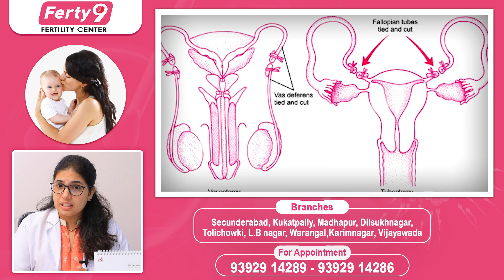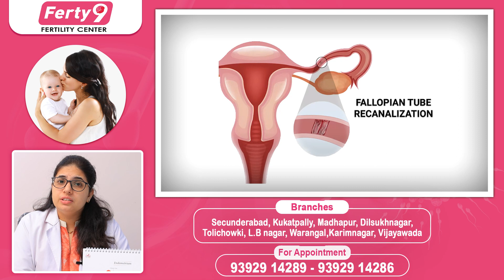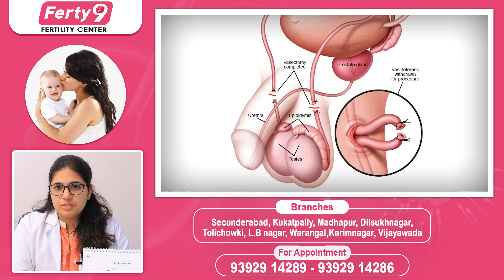దీని తర్వాత గర్భం పొందాలంటే | How To Get Pregnant After Tubectomy Or Vasectomy In Telugu | Ferty9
1) WhatsApp Group: To Ask your questions to our Expert Doctors, Join

2) Facebook: LIKE and Follow

3) Instagram: Follow

Dear Friends,

Regards,
Ferty9 Team